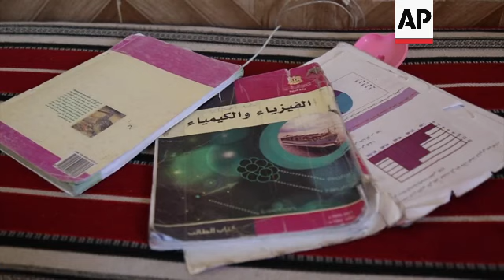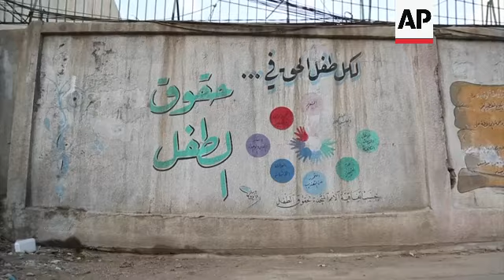Parents: Syrian Kurdish teens taken by armed group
SYRIA CHILD RECRUITMENT

RESTRICTION SUMMARY:

LENGTH: 4:30

ASSOCIATED PRESS

Qamishli, Syria - 27 May 2023

1. Various of bed and teddy bears in room of 13-year-old Peyal Aqil, who was taken from school and has been missing
2. SOUNDBITE (Arabic) Hamrin Alouji, Peyal's mother:
"Her father and I take turns entering her room. Each of us cries a little, then leaves. Sometimes we both cry together. Relatives come and ask for updates, they are worried. Sometimes, I find myself in a state of hysteria, screaming. I can't handle this, I don't have the strength…(crying)."

3. Peyal's bedroom
4. Peyal's books and belongings on bed
5. SOUNDBITE (Arabic) Hamrin Alouji, Peyal's mother:
"On the day of her exam, she left the house at ease, and I prayed for her. She took the house keys with her, but did not take extra money - only just enough to get to the exam hall. Her clothes, her bed, and her toys were left untouched. She didn't take anything else with her."

6. Peyal's books and belongings
7. SOUNDBITE (Arabic) Hamrin Alouji, Peyal's mother:
"They told us that she's enrolled in a training program that lasts 45 days. After that, the child will be given the option of either continuing with the recruitment process or returning home. As for my daughter, they said, 'if she was assigned to the YPJ (Kurdish Women's Protection Units), then we could step in under child protection."

Qamishli, Syria - 30 May 2023

8. Teenage boy passing by mural about children's rights
9. Walid al-Halabi, father of 15-year-old Omar, who went missing
10. Al-Halabi looking at pictures of his son on mobile
11. Close of al-Halabi wiping his tears
12. SOUNDBITE (Arabic) Walid al-Habib, Omar's father:
"He (my son) always told me whenever he planned to go somewhere. The last time, he didn't, which means he has gone (missing). And I know that the (Revolutionary) Youths are taking minors. It's that party which takes (recruits) minors."

13. Various of al-Halabi looking at phone
14. SOUNDBITE (Arabic) Walid al-Habib, Omar's father:
"You know, for two or three days they denied it, saying 'he hasn't come to us, and we haven't seen him.' They suggested that someone might have kidnapped him and the likes. Finally, one day, under pressure, they admitted, 'he is with us, enrolled in a training program.'"

15. Wide of al-Habib sitting in living room, looking at phone
16. Omar’s schoolbooks in living room
17. SOUNDBITE (Arabic) Walid al-Habib, Omar's father:
"An unknown party has taken my child. I don't know his whereabouts. He's not allowed to visit home during Eid, and I'm not permitted to speak with him. The Eid al-Adha (holiday) is around the corner. And (the fasting month of) Ramadan and Eid (al-Fitr holiday) have already passed. It's absurd that they won't let him speak to his family, not even to say a simple 'hi, I am fine.' I just can't comprehend this."

18. Boys walking past mural about children's rights

Qamishli, Syria - 29 May 2023

19. Various of Nodem Shero of the Child Protection Office in the Kurdish administration in northeast Syria, looking through files
20. Files and binder with text reading (Arabic): "Incoming complaints - 2023"
21. SOUNDBITE (Arabic) Nodem Shero, Child Protection Office at the Kurdish administration in northeast Syria:

22. Various of children playing basketball
STORYLINE:

The Revolutionary Youth is a group linked to the Kurdistan Worker’s Party, or PKK, a Kurdish separatist movement banned in Turkey.

Aqil's friends waited for her outside, but she never emerged.